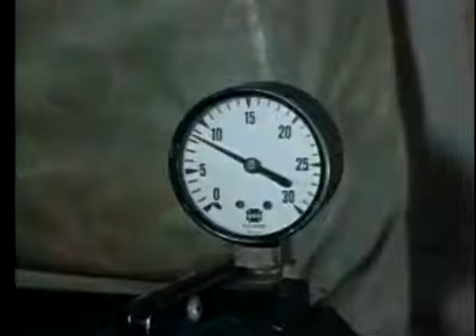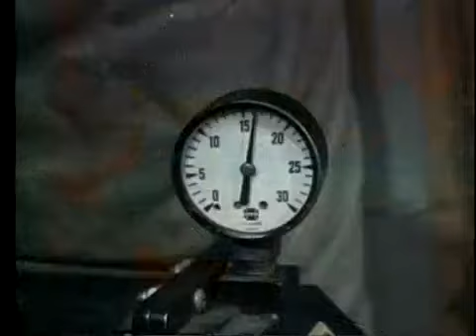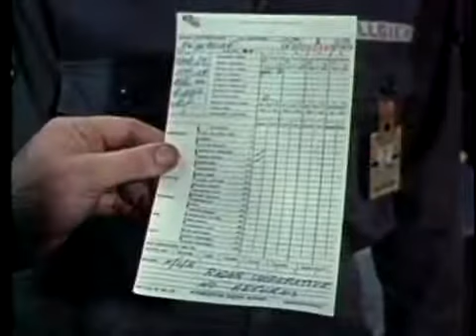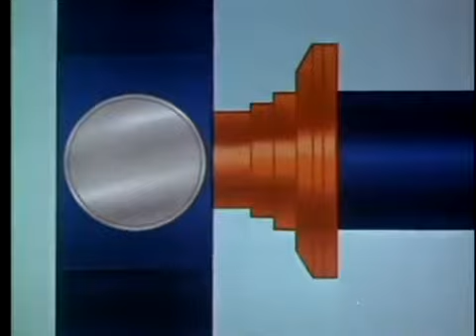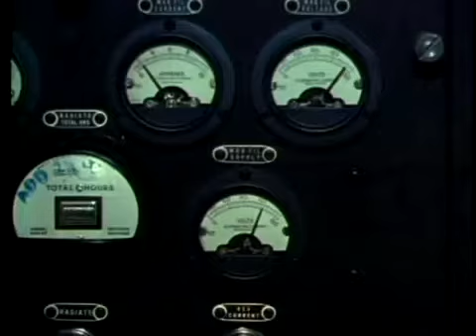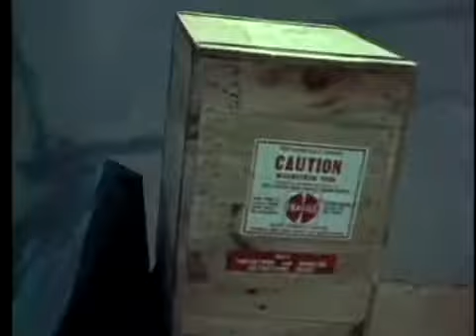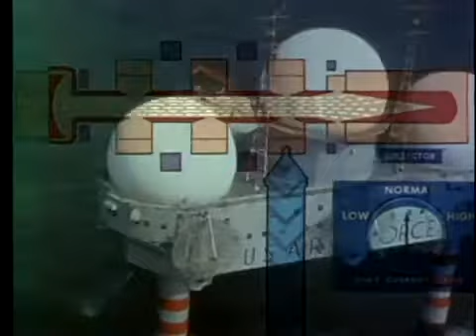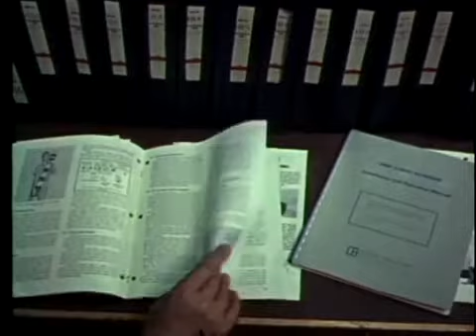MAINTENANCE OF MICROWAVE POWER TUBES